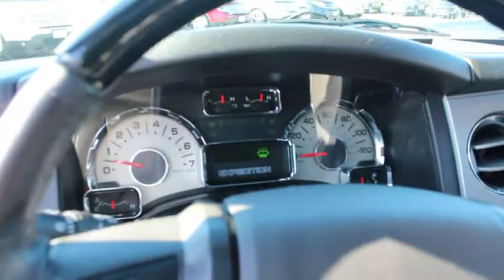2014 Ford Expedition Columbus, Delaware, Westerville, Gahanna, New Albany, OH K71523A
2014 Ford Expedition

Krieger Ford
1800 Morse Road